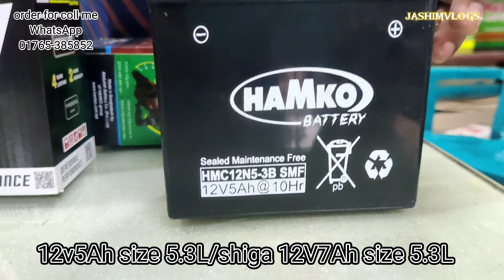Hamko vs Shiga lithium motorcycle battery এক ভিডিওতে এম্পিয়ার ও সাইজ সমাধান সীগা ব্যাটারি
মেসার্স আব্দুল্লাহ ব্যাটারী
কলারোয়া সাতক্ষীরা
আপনারা যদি মোটরসাইকেল
🏍️ সিগা লিথিয়াম আয়ন ব্যাটারি
যদি নিতে চান তাহলে আমাদের
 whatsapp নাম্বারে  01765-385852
যোগাযোগ করতে পারেনll
 আর এই ব্যাটারিটা সম্পূর্ণ দুই বছরের জন্য আপনার রিপ্লেসমেন্ট ওয়ারেন্টি পেয়ে যাবেন ।
বাংলাদেশের ৬৪ জেলায় আপনারা ব্যাটারিটা
 কুরিয়ার সার্ভিসের মাধ্যমে নিতে পারবেন ।
শুধুমাত্র কুরিয়ার সার্ভিস চার্জ পেমেন্ট করে আপনার ব্যাটারিটা নিতে পারবেন আর ব্যাটারিটা হাতে পেয়ে মূল্য পরিশোধ করবেন ধন্যবাদ সবাইকে।।